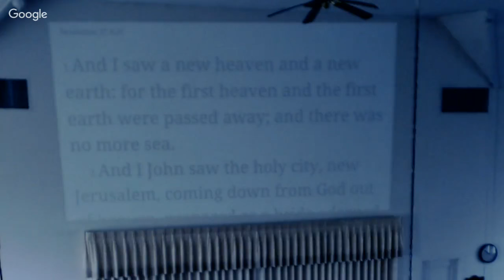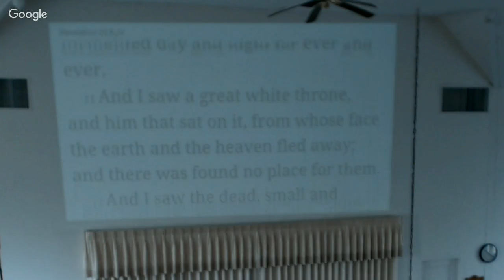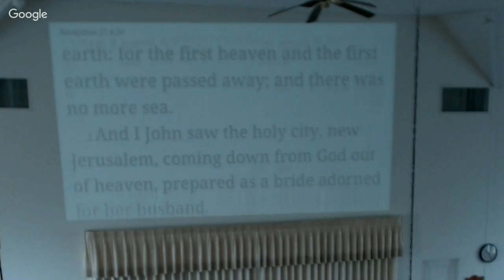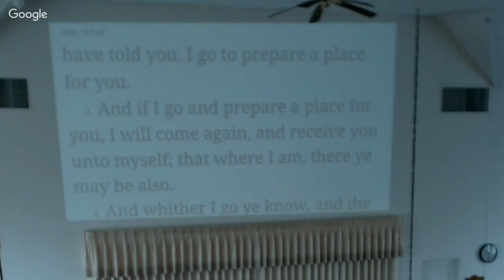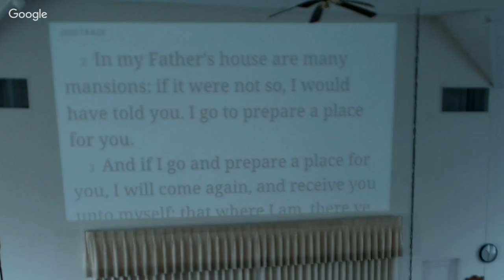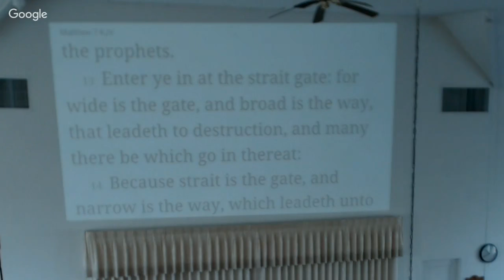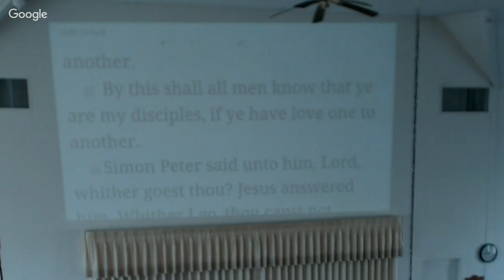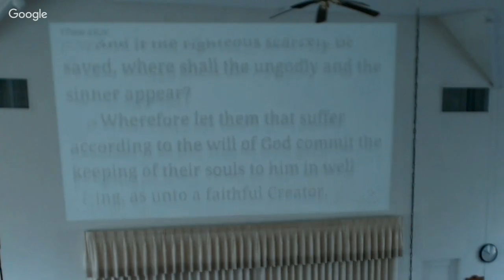Sunday December 6 2015 Bible Class